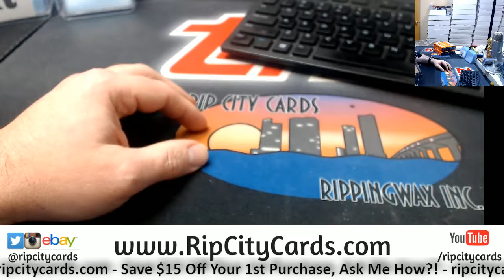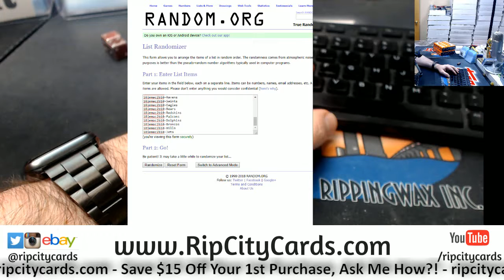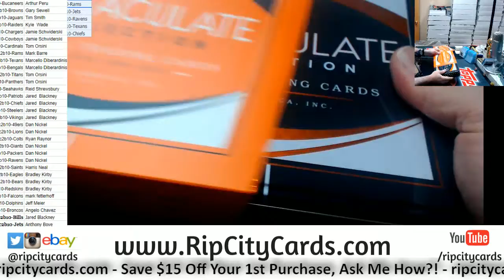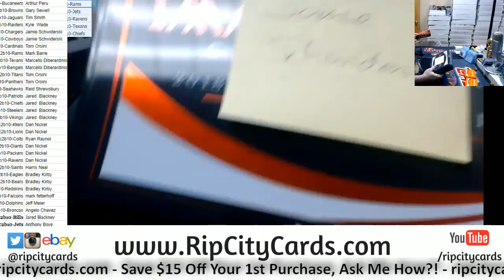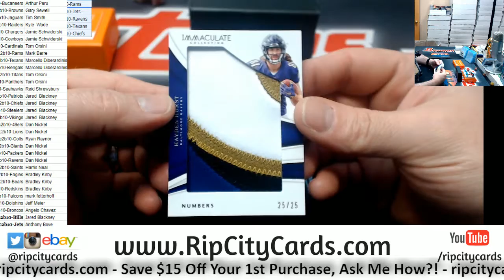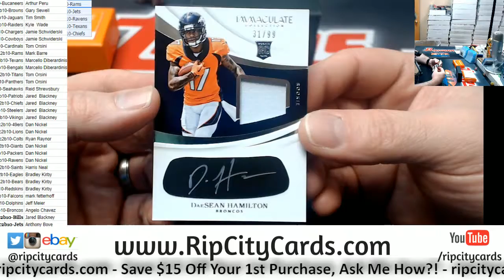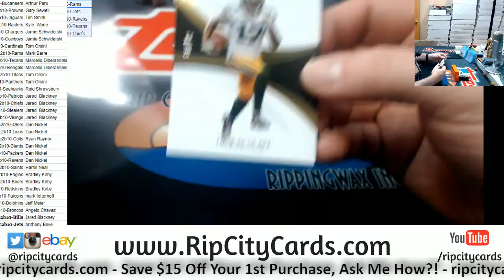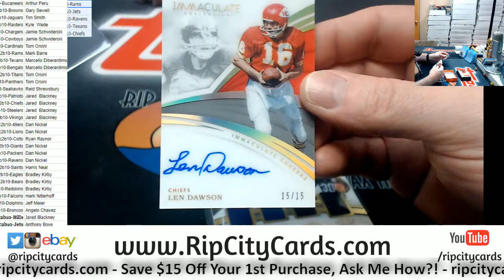2018 Immaculate Football 2 Box #10 RCC